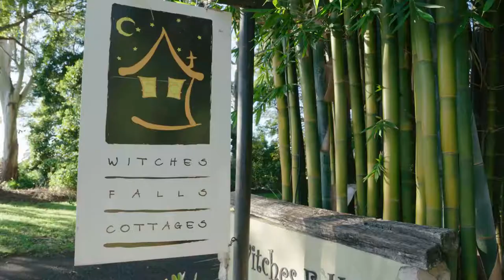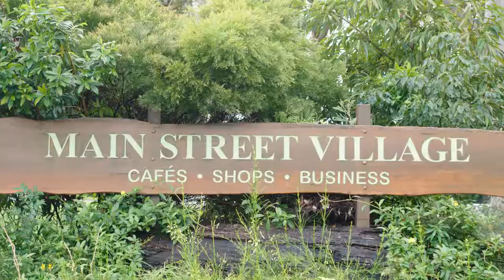Witches Falls Cottages - RainForest Suite Tamborine Mountain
Immerse yourself in nature and enjoy the local fauna and flora!

The Rainforest Suite is our smallest room but if you like the idea of the outdoor spa this one could be for you.

Like all our other accommodation the suite features a fireplace (seasonal) and a BBQ in the private courtyard garden.

The Suite is attached to your Hosts Residence but has a separate entrance from the outside and is absolutely private.

As we only have one Suite available, please book ahead to make sure you don't miss out.